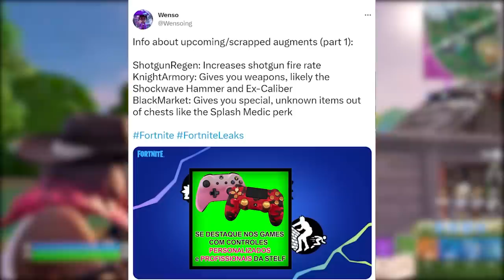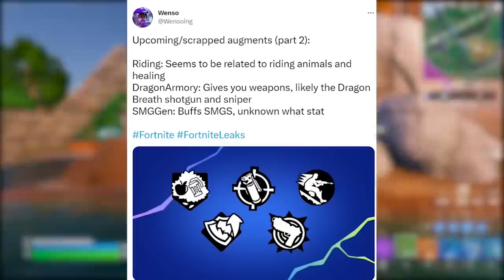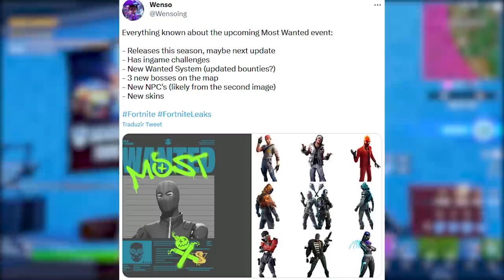FORTNITE - MOST WANTED EVENTO, ATTACK ON TITAN e RECOMPENSAS GRÁTIS?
Fala gurizada, nesse vídeo comento sobre evento de procurados chegando no Fortnite, novas skins, recompensas e trailer Attack on Titan. Espero que gostem :)

Programa para editar: Adobe Premiere